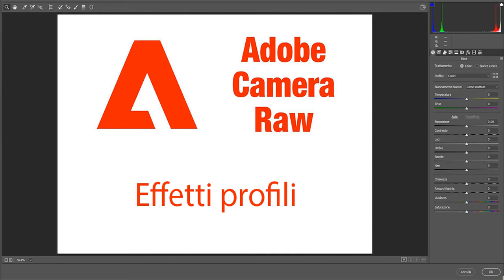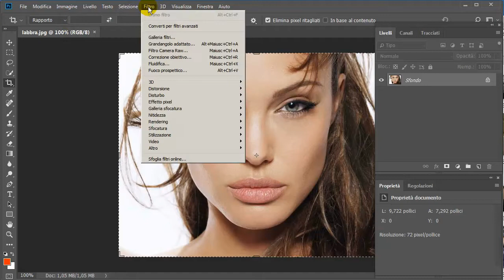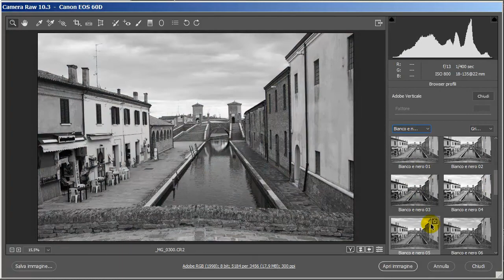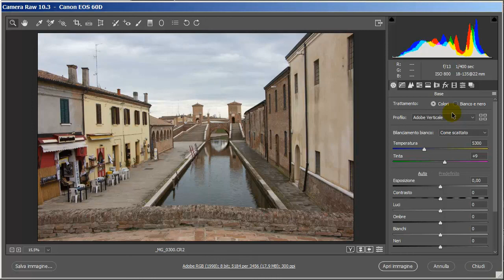Photoshop: Effetti profili in Camera Raw -Tutorial 220Bis Italiano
Creare effetti in automatico con i profili di Camera raw